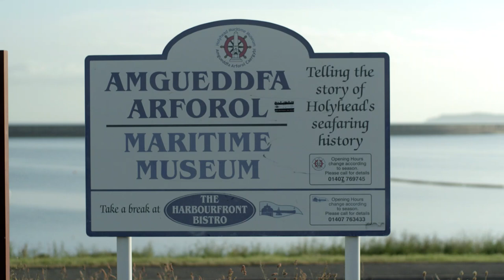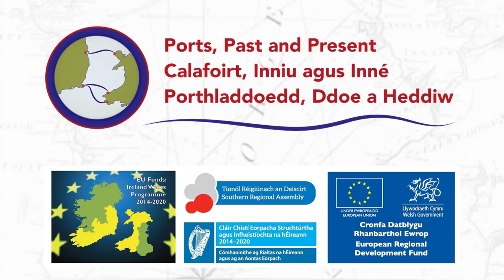PortVoices Episode 05: A Right Mess | Cyfle i bobl ifanc sicrhau Cyflogaeth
Holyhead had a proud tradition of signing on young people of the town to get their first experience of working at sea on one of the mail ships travelling to Ireland. Gareth Huws sat down with Ports, Past and Present and shared the story how he and a friend found first employment in the mess and the galley on one of the Holyhead mail ships. It turns out that sometimes it is a good thing to be in a mess.

Roedd traddodiad balch yng Nghaergybi o gofrestru pobl ifanc y dref i gael eu profiad cyntaf o weithio ar y môr ar un o’r llongau post a arferai deithio i Iwerddon. Bu Gareth Huws yn rhannu stori gyda Phorthladdoedd, Ddoe a Heddiw, am sut y cafodd ef a’i ffrind eu cyflogi yn yr ystafell fwyta a’r gegin ar un o longau post Caergybi.

Noddir gan Gronfa Datblygu Rhanbarthol Ewrop trwy Raglen Iwerddon Cymru.